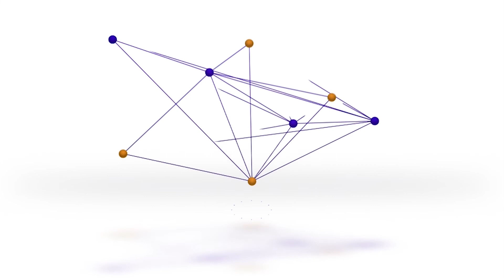SAMBUUS DHEEFTIISA IYO DHIBKIISA TUMAA BADAN?